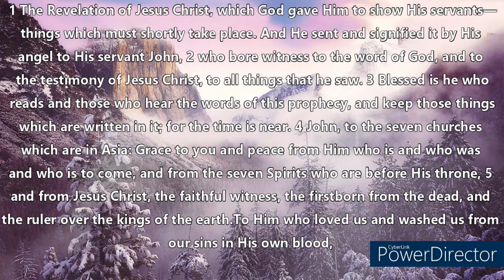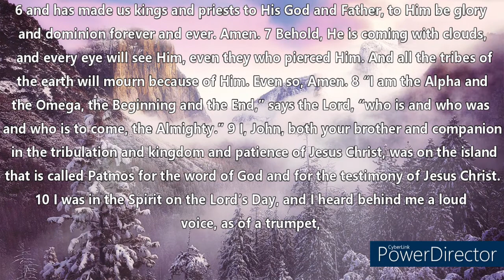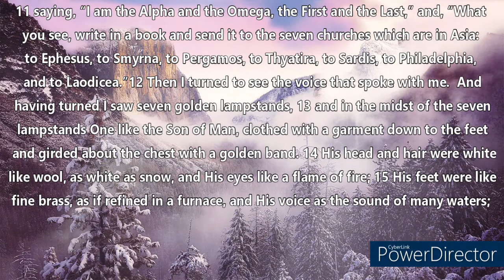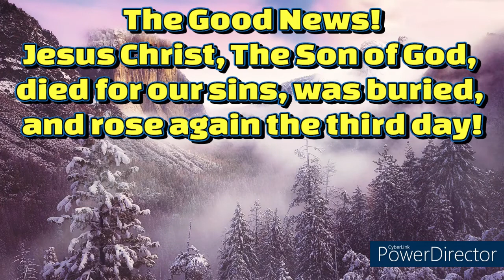The Holy Bible~Revelation 1 (Audio Bible - NKJV) subtitles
1 The Revelation of Jesus Christ, which God gave Him to show His servants—things which must shortly take place. And He sent and signified it by His angel to His servant John, 2 who bore witness to the word of God, and to the testimony of Jesus Christ, to all things that he saw. 3 Blessed is he who reads and those who hear the words of this prophecy, and keep those things which are written in it; for the time is near.

4 John, to the seven churches which are in Asia:

Grace to you and peace from Him who is and who was and who is to come, and from the seven Spirits who are before His throne, 5 and from Jesus Christ, the faithful witness, the firstborn from the dead, and the ruler over the kings of the earth.

To Him who loved us and washed us from our sins in His own blood, 6 and has made us kings and priests to His God and Father, to Him be glory and dominion forever and ever. Amen.

7 Behold, He is coming with clouds, and every eye will see Him, even they who pierced Him. And all the tribes of the earth will mourn because of Him. Even so, Amen.

8 “I am the Alpha and the Omega, the Beginning and the End,” says the Lord, “who is and who was and who is to come, the Almighty.”

9 I, John, both your brother and companion in the tribulation and kingdom and patience of Jesus Christ, was on the island that is called Patmos for the word of God and for the testimony of Jesus Christ. 10 I was in the Spirit on the Lord’s Day, and I heard behind me a loud voice, as of a trumpet, 11 saying, “I am the Alpha and the Omega, the First and the Last,” and, “What you see, write in a book and send it to the seven churches which are in Asia: to Ephesus, to Smyrna, to Pergamos, to Thyatira, to Sardis, to Philadelphia, and to Laodicea.”

12 Then I turned to see the voice that spoke with me. And having turned I saw seven golden lampstands, 13 and in the midst of the seven lampstands One like the Son of Man, clothed with a garment down to the feet and girded about the chest with a golden band. 14 His head and hair were white like wool, as white as snow, and His eyes like a flame of fire; 15 His feet were like fine brass, as if refined in a furnace, and His voice as the sound of many waters; 16 He had in His right hand seven stars, out of His mouth went a sharp two-edged sword, and His countenance was like the sun shining in its strength. 17 And when I saw Him, I fell at His feet as dead. But He laid His right hand on me, saying to me, “Do not be afraid; I am the First and the Last. 18 I am He who lives, and was dead, and behold, I am alive forevermore. Amen. And I have the keys of Hades and of Death. 19 Write the things which you have seen, and the things which are, and the things which will take place after this. 20 The mystery of the seven stars which you saw in My right hand, and the seven golden lampstands: The seven stars are the angels of the seven churches, and the seven lampstands which you saw are the seven churches.

Read the Bible daily, or listen to the audio Bible daily to grow in your faith, knowledge, and love towards God!

No copyright video by: Gospel Productions by Joe Hackney